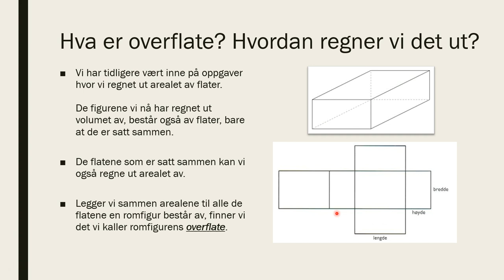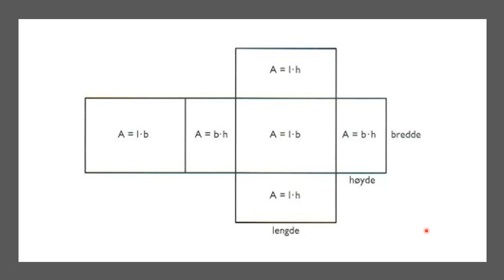28. 🔵Intro Overflate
Denne videoen er en introduksjon til temaet overflate i Geometri